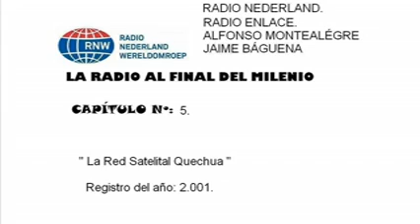Radio Enlace.La radio al final del milenio. 5/12.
Radio Nederland.
Radio Enlace.
La radio al final del milenio.-La Red Satelital Quechua.
Capítulo:5.

Alfonso Montealégre.
Jaime Báguena.
año:2001.